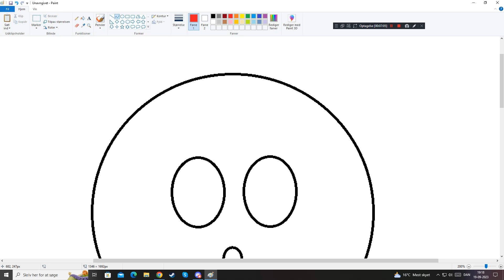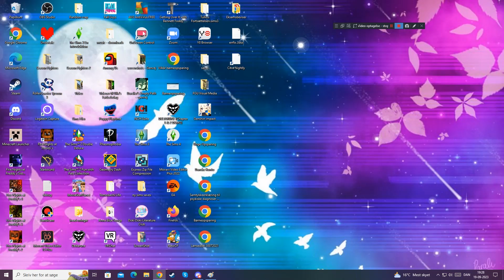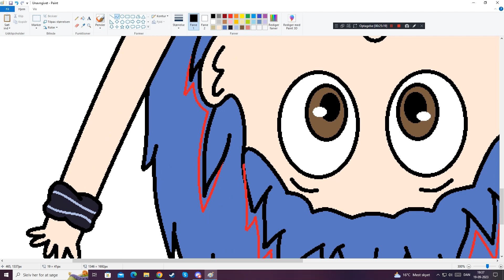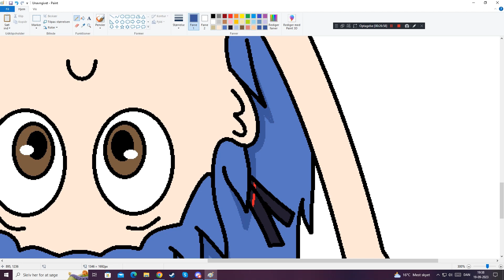Draweekend - Upside Down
Be careful not to get dizzy :o